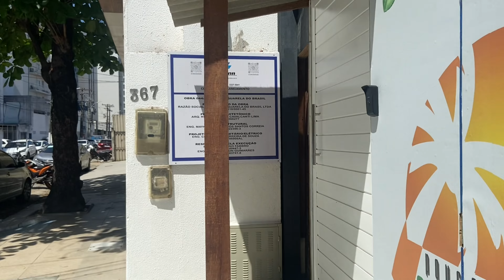TOUR NA HOSPEDAGEM: Pousada Aquarela do Brasil - Maceió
Fomos conhecer Maceió e optamos por uma hospedagem com excelente custo-benefício: A Pousada Aquarela do Brasil. Localizada a poucos metros da Praia de Pajuçara e bem pertinho de outros pontos da cidade, gostamos muito da experiência por lá e resolvemos trazer como sugestão para você que está indo conhecer a capital alagoana e ainda não sabe onde ficar. Esperamos que gostem dessa dica!